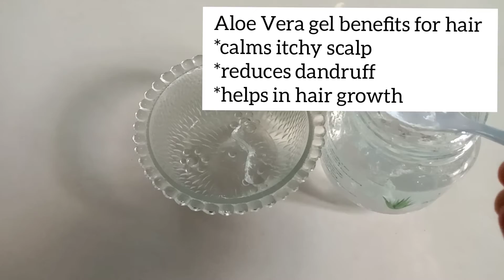Dandruff mask with aloe Vera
welcome to Beauty Care :The Natural ingredients used in this dandruff mask well suits for me, may not suits for you. If you are unsure make a patch test before using it. The viewers are suggested to use this information on their own risk. The channel does not take any responsibility for any side effects caused due to our videos.